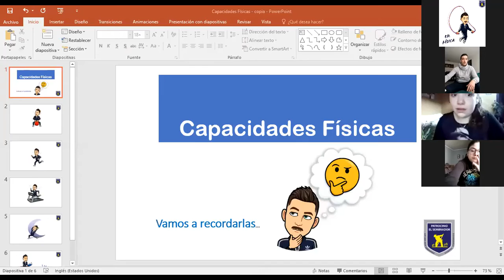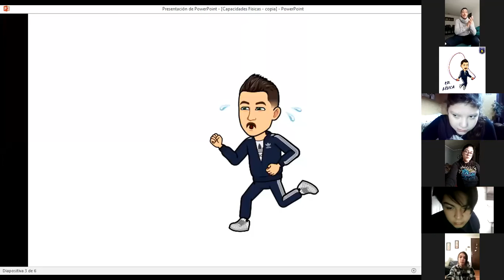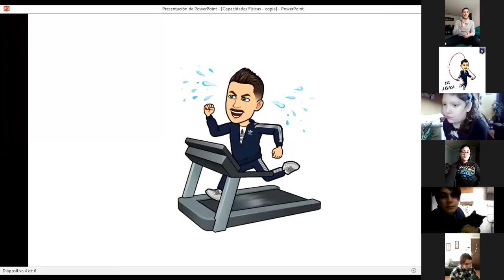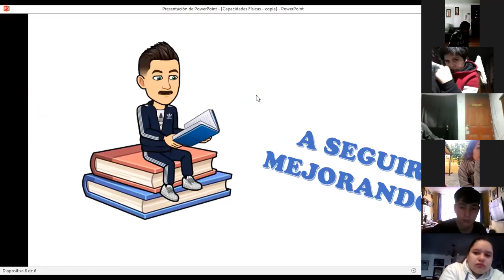Educación Física y Salud - Grupo "B", 20/07/2020